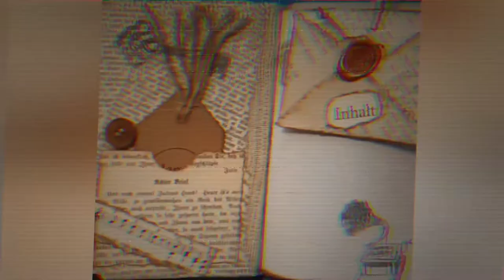DIY Tags für kleines Junkjournal - Craft with me! - Tutorial [deutsch]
Heute crafte ich Tags für mein kleines neues Journal. Viel Spaß bei diesem kurzweiligen Video!
Herzlichst - Varaya